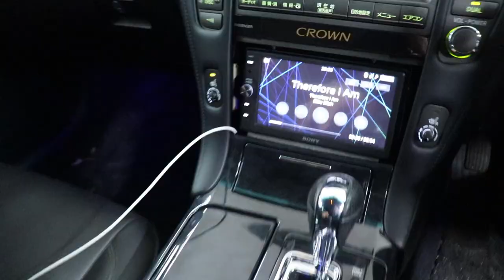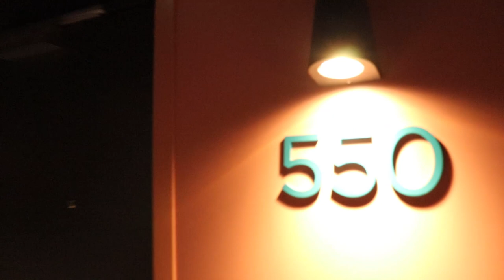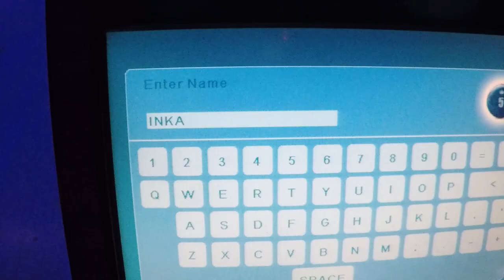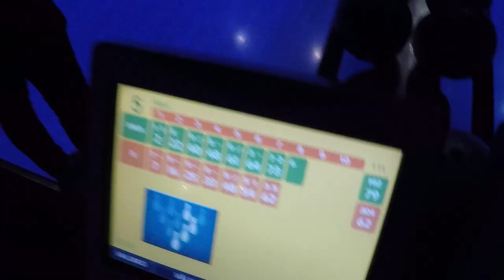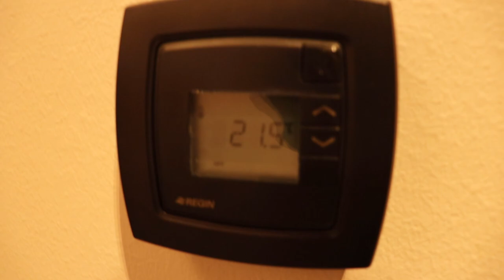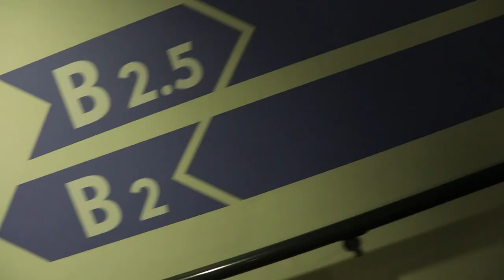Inkan legendaariset / Chaserin laittoa